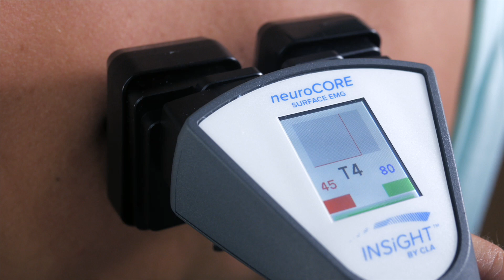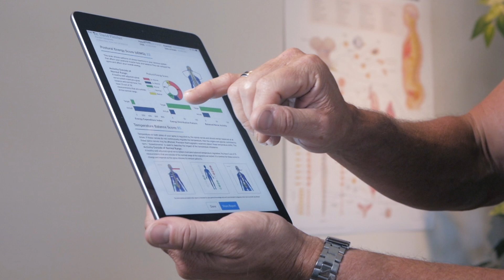About CLA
For three decades, CLA has impacted thousands of practices and millions of patients. We are a team of chiropractic experts dedicated to creating technologies for chiropractors to measure and communicate results with certainty.

Chiropractic care is a partnership that demands great communication for amazing outcomes. The INSiGHT technologies bridge the gap between symptom care and ongoing care, allowing doctors and their patients to experience measurable growth.

Dr. David Fletcher, DC, FRCCSS (C) – President & CEO of CLA, is a renowned chiropractor who practiced in Toronto for many years. He and his associates had a thriving, cash-based family practice that served hundreds of patients weekly.

Our mission is that every chiropractic office has INSiGHT™ technology at the hub of their practice to create a standard of care for chiropractors to measure and communicate their results with certainty.

to learn more.